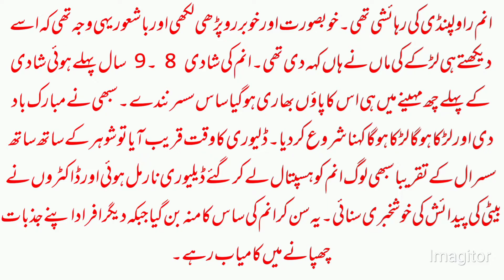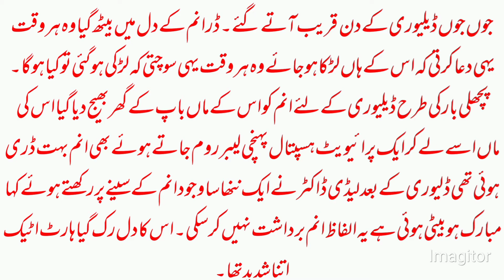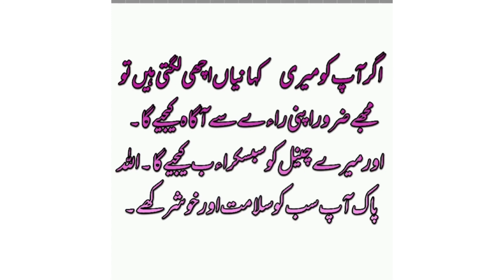betiyan Paida Karny Ka anjam II very heart touching story😭 II moral stories urdu& and Hindi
editor Hasan

Urdu and Hindi stories
very heart touching stories
sacche waqiat
emotional stories
Islamic Waqiat
Urdu novel